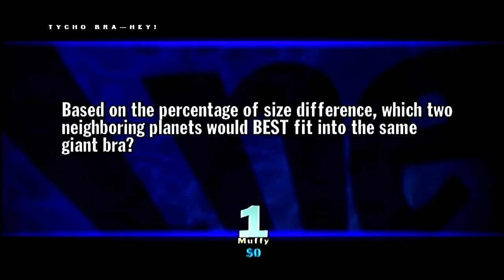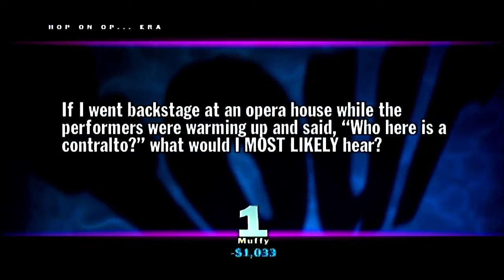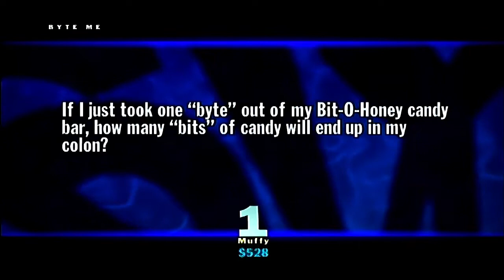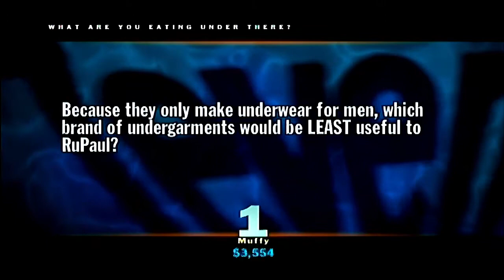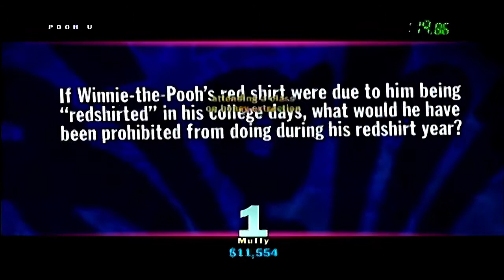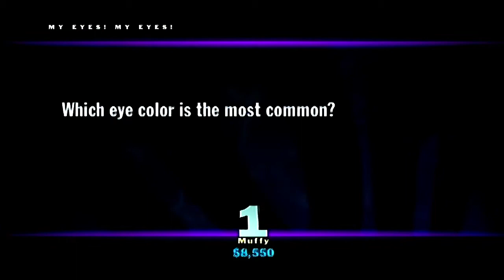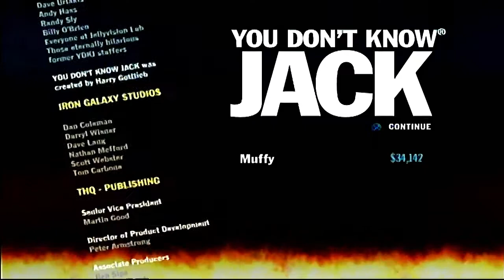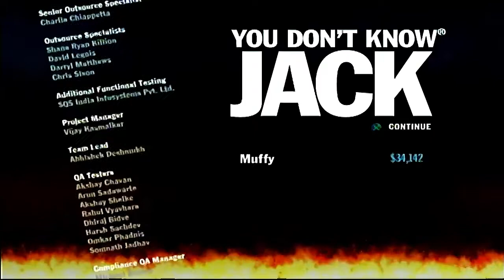You Don't Know Jack (2011) Jack Pack 2.07: Mr. Ted's Protective Horse Covers